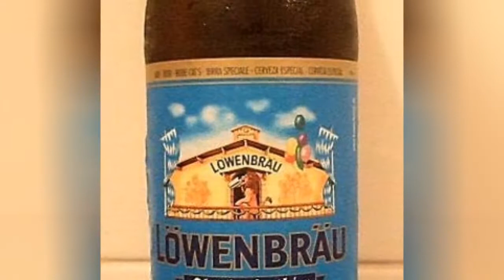Companies Founded In Munich 🧡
List of notable businesses founded in Munich, listed alphabetically with corporate logos when available. This list includes some of the largest, most profitable companies that were founded in Munich. The famous Munich companies and corporations on this list include both public and private corporations. You can find information about the popular companies on this list, such as what industry they're part of. When available you can click on the successful Munich company's names to find out even more about them.List is made up of a variety of items, including Metzeler and Wirecard.This list answers the questions, "What companies were founded in Munich?" and "What are the biggest Munich companies?" If you're a Munich native then this list of the biggest Munich companies will make you proud. This list is also an excellent resource if you're doing research on reputable businesses from Munich. more
0:00 - Intro
0:00:08 - Wirecard
0:00:15 - Wienerwald
0:00:22 - Nemetschek
0:00:29 - Metzeler
0:00:36 - Lwenbru
0:00:43 - Klotz Digital
0:00:50 - ECM Records
0:00:57 - conject
0:01:04 - Arthrex